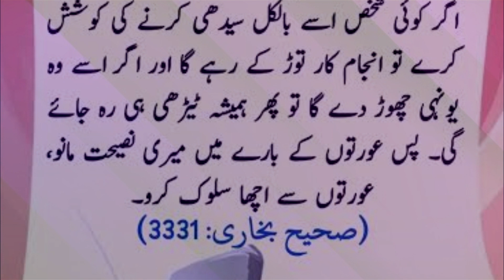Auraton say sulak عورتوں کے بارے میں نبی پاک کی وصیت | Hdees Shareef | Hazrat Muhammad ﷺ Ny Farmya